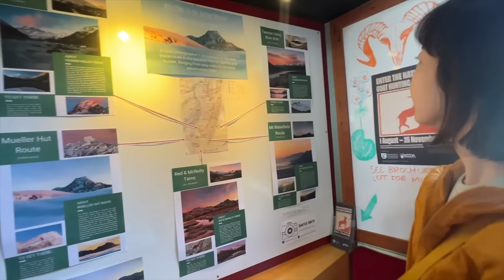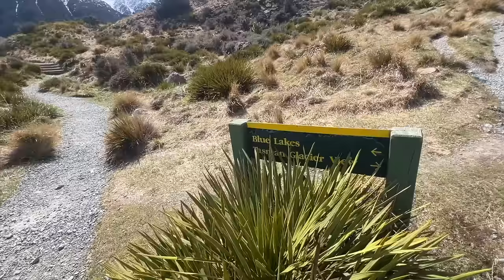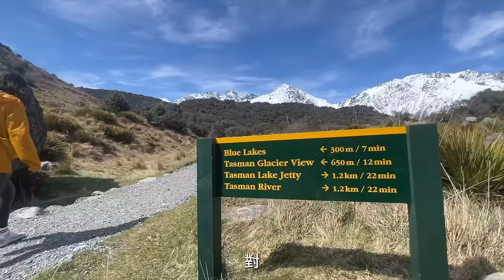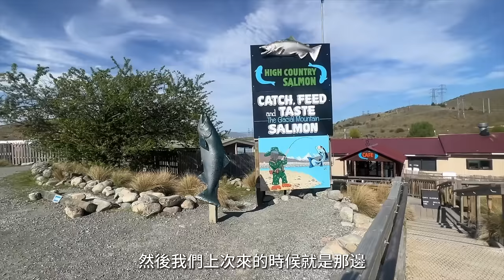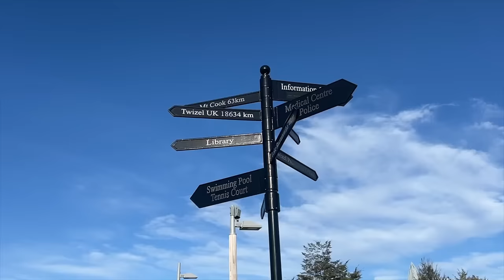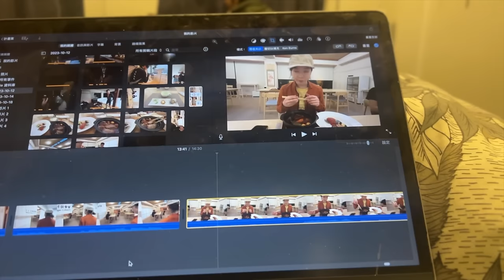【紐西蘭Ep.7】南島必去庫克山 • 藍湖冰川、餐廳推薦 • 兩大必去鮭魚養殖場！ ｜Melofunplay 美樂玩不累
紐西蘭最美的觀星小鎮, Tekapo, 不僅在湖邊享受超美湖景還有上觀星台喔!

影片內重點時間點:
00:12 Tekapo 心得分享
01:13 鮭魚店 "Mount Cook Alpine Salmon"
02:06 Pukaki湖景吃鮭魚
03:03 明信片拍照點 "Peter's Lookout"
03:49 Aoraki/Mount Cook National Park Visitor Centre
04:40  The Hermitage hotel的二樓咖啡店:  "The Sir Edmund Hillary Café & Bar"
06:03 Tasman Glacier view  健行步道
06:35 提到的Hooker Valley Track 之前的影片
07:23 Blue Lakes
08:13 前往Tasman Glacier View
09:43 前往Tasman River
11:38 "High Country Salmon 高地鄉村鮭魚" 即將打烊先來買些東西
12:37 Twizel的住宿: "Lake Ruataniwha Holiday Park"
17:11 "High country Salmon 高地鄉村鮭魚"
18:42 前往wanaka路上會經過的 "Lindis Pass Viewpoint"

【看更多旅遊相關影片】